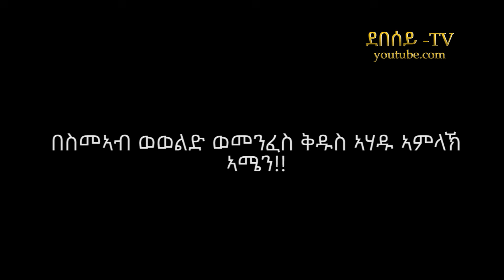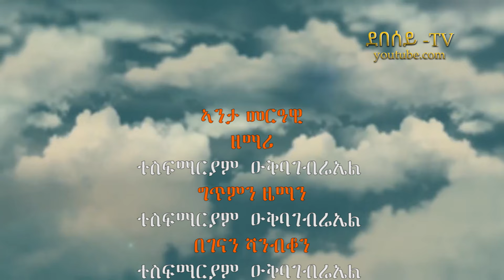ዕፀሳቤቕ TV: ANTA MERAWI (ኣንታ መርዓዊ): Dn. Tesfamariam Orthodox Tewahdo Mezmur 2019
By: Tesfamariam Oqbamichael
      Anta Merawi
      Anti Merat
      Eritrean Orthodox Tewahdo Mezmur for Wedding